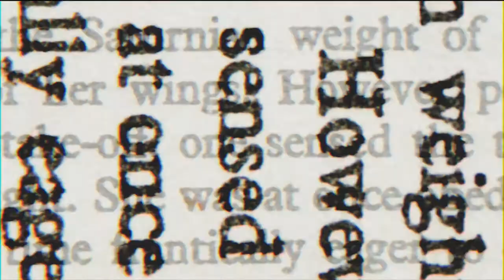Greatest Story Ever WEEK 1: The Story of Jesus